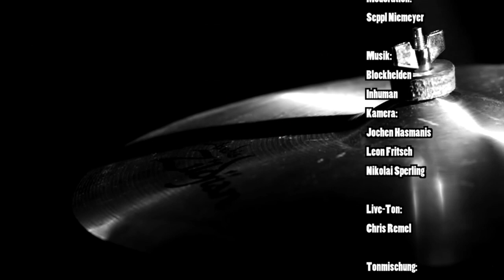NewcomerTV Episode 32 / Blockhelden, Inhuman